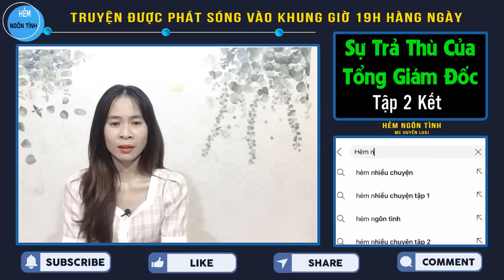#2 Kết Sự Trả Thù Của Tổng Giám Đốc Truyện Ngôn Tình Hấp Dẫn Suýt Ly Hôn Thì Biết Mình Bị Lừa | HNT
Anh lấy cô mục đích trả thù cho cái chết của cha mẹ anh. Nhưng khi lấy cô về rồi, cô lại tỏ ra rất biết điều và chịu đựng. Vì vậy, anh thấy nhàm chán và mục đích của mình cũng đã đạt được cho nên định ly hôn trả tự do cho cô. Vậy mà sau đó anh lại phát hiện khi rời khỏi cửa thì cô trở thành một người khác. Cô trở nên thông minh, giỏi giang và khéo léo. Vì thế, anh thay đổi quyết định không thể nào để cho cô gái này tự tung tự tác mà lừa anh như vậy được. Liệu rằng, cặp đôi có nghiệt duyên này có nên cơm nên cháo gì hay không đây?